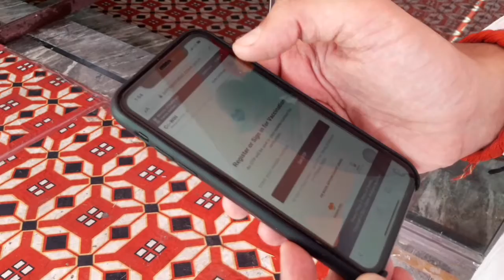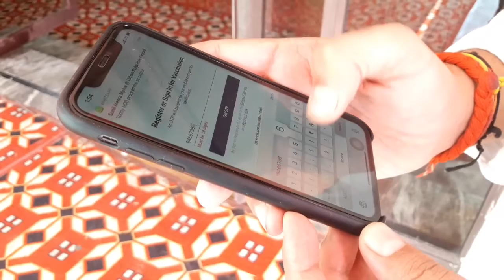Pinjore: कोरोना वैक्सीन का सर्टिफिकेट मोबाइल से कैसे डाउनलोड करें।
सिटी न्यूज।।
       बड़ा ही आसान तरीका है ये और मात्र 2 मिनटों में आपके सामने होगा सर्टिफिकेट।